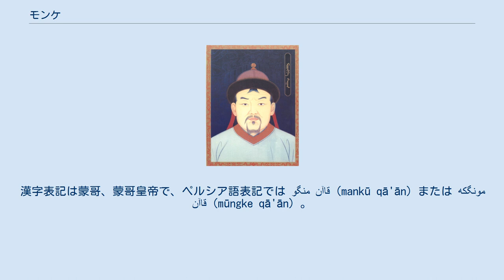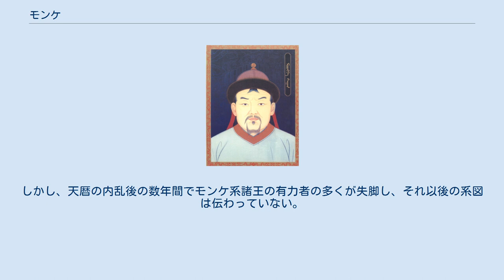モンケ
モンケ（Möngke、、 1209年1月10日 - 1259年8月11日）は、モンゴル帝国の第4代皇帝（カアン、ハーン）（在位1251年7月1日 - 1259年8月11日）。
漢字表記は蒙哥、蒙哥皇帝で、ペルシア語表記では منگو قاآن (mankū qā'ān) または مونگكه قاآن (mūngke qā'ān) 。
元から贈られた廟号は憲宗、諡は桓粛皇帝。
モンケ（メンゲ）という名は、中世モンゴル語で永遠を意味する。
チンギス・カンの四男トルイとその正妃ソルコクタニ・ベキの長男。
子にシリギがいる。
 若い頃から資質に優れ、父のトルイと共に金の名将である完顔陳和尚を三峯山の戦いで破って大勝を収めた。
1232年、父の死によりトルイ家の当主となる。
 1235年、第2代モンゴル皇帝オゴデイの下で、カラコルムのクリルタイにおいて諸国への遠征計画が発議された。
その一つとしてジョチ家の当主バトゥを総司令としてヨーロッパ遠征が決議され、チンギス・カン家の各王家から次期当主クラスの王族達を選抜してこれに従軍させることとなった。
モンケもトルイ家当主として異母弟のボチェク（トルイの七男）とともに従軍した。
1236年に遠征が開始され、モンケは遠征軍の総司令官となったバトゥに従って、まずヴォルガ・ブルガール地方に侵入して首都ブルガールを諸将筆頭のスベエデイとともに征服し、ついで翌1237年にはボチェクとともにキプチャク諸部族の首長バチュマンを追い詰めて捕殺する武功をあげた。
1238年にはカフカス方面に下ってオゴデイ家の六男カダアン・オグルとともにアラン人（アス人）たちの諸城の制圧に努め、またルーシ諸国征服においてはキエフ攻略で戦功を挙げた。
『元朝秘史』などによると、この遠征中の宴席でオゴデイの長男グユクとチャガタイ家の王子ブリが、総司令であるバトゥと諍い面罵したといい、バトゥからこの報告を受けたオゴデイは激怒してグユクらを厳罰に処すためモンゴル本土へ召還するよう命じたと伝えられる。
『集史』によるとブリは遠征軍に留め置かれたようだが、グユクは1239年の秋には軍を離れてモンゴル本土への帰還の途に着いたといい、モンケもこれに随伴したようで、遠征軍はそのまま西進してハンガリー王国、ポーランド王国への遠征を続行し、グユク、モンケ両人は翌年にはモンゴル高原に到着したという。
しかし、この時既にオゴデイは死去していた。
 もともと、祖父チンギス・カンの死後は、末子相続に従ってトルイがモンゴル皇帝（カアン）になるはずであったが、トルイが固辞したため、その息子であるモンケを新たなカアンとして擁立する約束があった。
『集史』などによると、オゴデイは生前、1236年に南宋遠征中陣没した嫡出の三男クチュの遺児シレムンをオゴデイ家の後継者として決めていたという。
そのため次期皇帝はこのシレムンかトルイ家の長男であるモンケを望んでいたと伝えられ、ソルコクタニ・ベキやモンケなどトルイ家の側にその旨内々に約束していたという。
（ただし、この逸話はトルイ家が権力を掌握した後世の創作である可能性も指摘されている）　それらの約束もあり、さらに智勇兼備の名将であったことから、周囲からもオゴデイの後を継ぐ皇帝に望まれた。
 玉座のモンケ『世界征服者の歴史』（1438年書写）より 1241年、オゴデイが死去したため、本来ならばシレムンかモンケが後を継ぐはずであったが、オゴデイの皇后であったドレゲネの政治工作で、オゴデイとドレゲネの間に生まれた長男のグユクが後を継ぐこととなってしまった。
ヨーロッパ遠征での総司令であったジョチ家の当主バトゥは、遠征中の対立もあってドレゲネの工作とグユクの即位に反発し、摂政となったドレゲネからの再三のクリルタイ召集にもかかわらず、病気療養を理由に出席を拒み続けた。
モンケもこれに不満を持つが、ドレゲネ生存中は雌伏しバトゥと手を結んだ。
 しかしそれから約5年もの間、モンゴル帝国はカアンの空位という状態を招くことになり、帝国各地、特に辺境部では駐留軍の狼藉や現地責任者が勅令の偽造や軍令の濫発を繰り返すなど、混乱に陥っていた。
この事態を重く見たトルイ家のソルコクタニ・ベキはドレゲネの要求に応じ、1246年春にクリルタイ開催を帝国全土に呼びかけた。
バトゥも自らの出席は病気を理由に拒んだものの、長兄オルダや次弟ベルケなどジョチ家の有力王族たちをモンゴル本土へ派遣し、テムゲ・オッチギンら東方三...